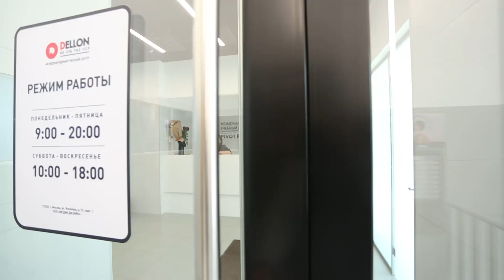Свадебный стилист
Курс разработан чемпионкой России в номинации «Свадебный и вечерний образ» — Екатериной Комаровой. Подойдет для новичков и практикующих мастеров.

За 2 дня вы научитесь создавать актуальные свадебные образы, работать с аксессуарами и фатой. Курс раскроет нюансы сотрудничества с визажистами и поделится профессиональными секретами стилистов. Все расходные материалы и практика входят в стоимость.

Ждем вас по адресу:
🚇 м. Красногвардейская
ул. Ясеневая, дом 31, корпус 1